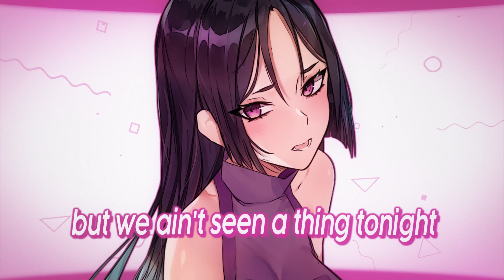Nightcore - 34+35 | Ariana Grande (Lyrics)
Enjoy the nightcore with lyrics on screen!

✖ Song: 34+35
✖ Artist(s): Ariana Grande

↯ Lyrics ↯
[Intro]
Hmm

[Verse 1]
So what you doin' tonight?

[Pre-Chorus]
I've been drinkin' coffee (I've been drinkin' coffee; coffee)
And I've been eatin' healthy (I've been eatin' healthy; healthy)
Savin' up my energy (Yeah, yeah, savin' up my energy)

[Verse 2]
So what you doin' tonight? (Tonight)

[Pre-Chorus]
I've been drinkin' coffee (Said I've been drinkin' coffee; coffee)
And I've been eatin' healthy (And I've been eatin' healthy; healthy)
Savin' up my energy (Yeah, yeah, yeah)

[Chorus]
Thirty-four, thirty-five (Thirty-five; yeah, yeah, yeah, yeah)

[Verse 3]
4.5 when I make the bed shake

[Outro]
Means I wanna "69" with you
No shit
Math class

↯ Programs Used ↯
Video → Sony Vegas Pro 14, After Effects CC 2017
Audio → Audacity

↯ If you read the whole description type "Nightcore" in the comments! ↯